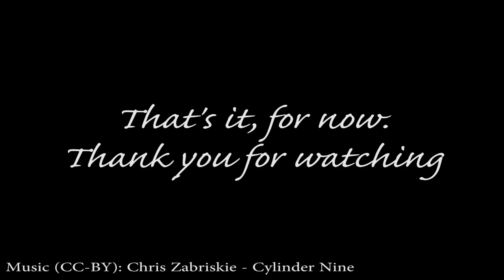Traveling to the Stars - Amazing art of the Universe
Amazing Pictures with a 8" Newton Telescope